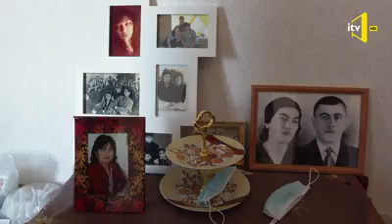ANA VE QIZINI EVINDE QETLE YETIRDILER